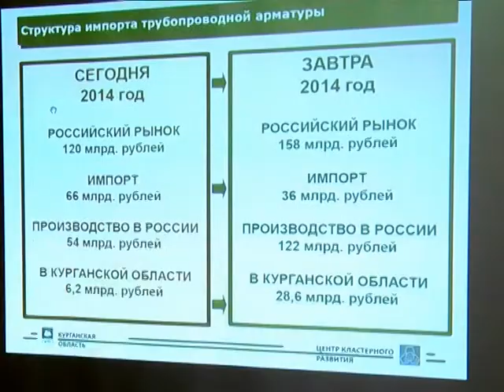Развитие арматуростроительного кластера в Зауралье продолжается